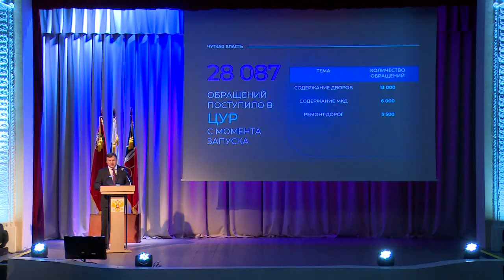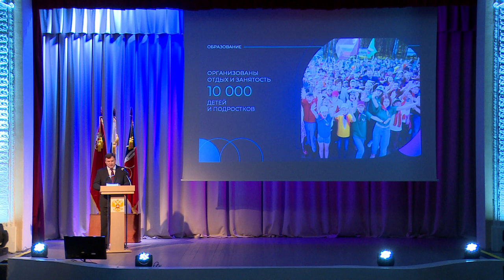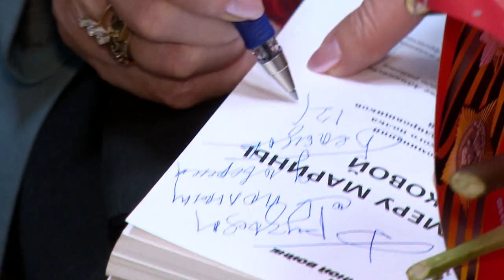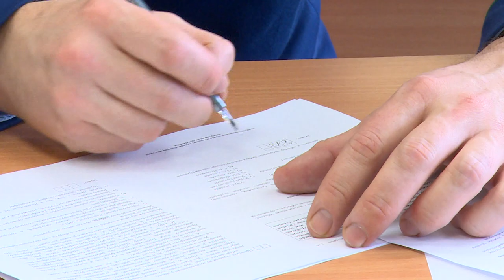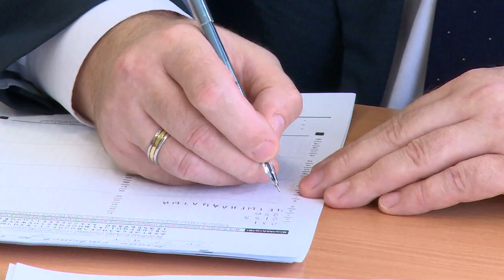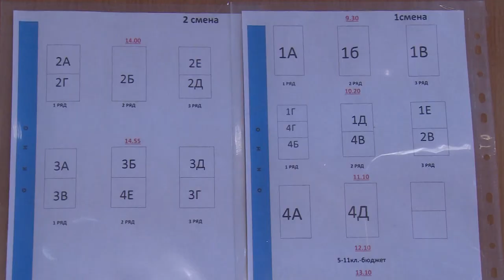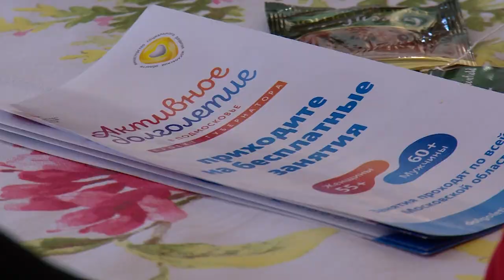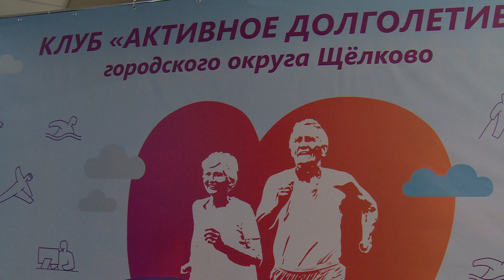Говорим о главном. Февраль 2020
Говорим о главном на Щелковском телевидении. Значимые события, выдающиеся личности – в нашем обзоре главных тем месяца.